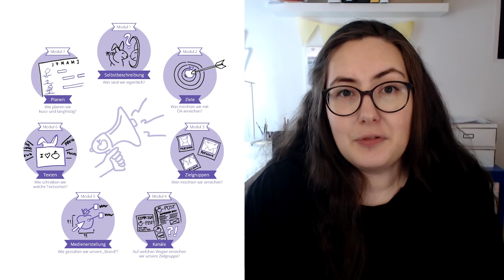Organisiert Euch – Workshop Öffentlichkeitsarbeit – Intro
Öffentlichkeitsarbeit für Ehrenamtliche und Aktivist:innen​

In diesem Selbstlernkurs erzählt euch Katrin Gildner, selbständige Kommunikationsberaterin, in sieben Modulen davon, wie ihr ein Öffentlichkeitsarbeitskonzept für euch und euer Engagement zusammenstellt.

Öffentlichkeitsarbeit ist wichtig, um ganz unterschiedliche Ziele zu erreichen. Ziele könnten zum Beispiel sein:

- Neue Mitglieder gewinnen
- Fundraising betreiben
- Aufmerksamkeit auf euer Thema lenken

Am Ende dieses Kurses seid ihr dafür ausgestattet, eure Ziele mit Öffentlichkeitsarbeit zu erreichen.